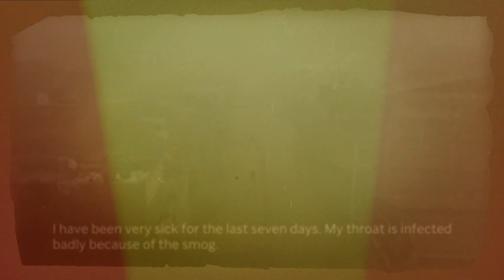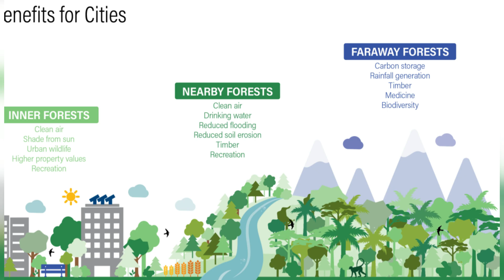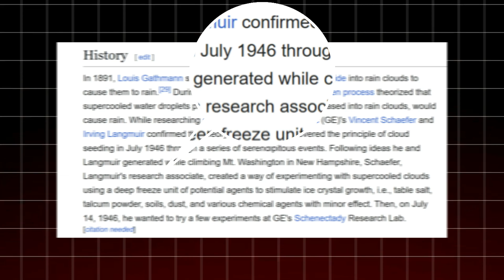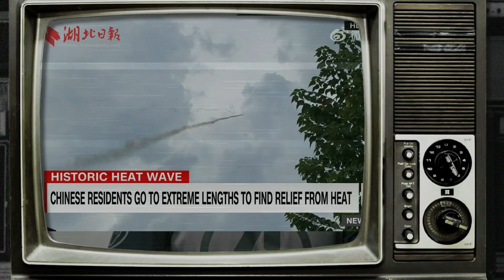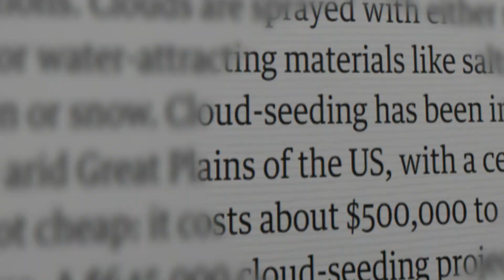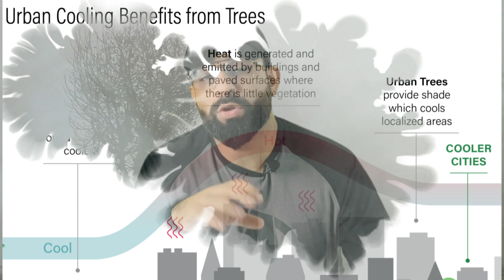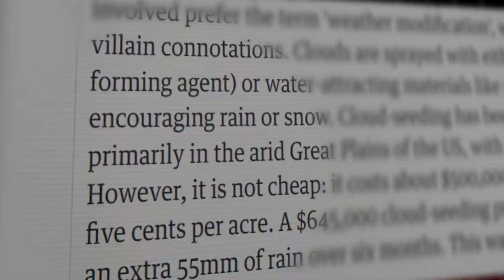Smog in Punjab: Can Cloud Seeding End the Pollution? | Smog Crisis In Pakistan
Welcome to Bleak Brains! In this video, we dive deep into the smog crisis affecting Lahore and Punjab, Pakistan, and explore an innovative solution that could change everything—cloud seeding. The toxic smog in Lahore has been a major health and environmental concern, impacting millions of lives and making air pollution control a priority for the region. But is there a cheap and effective way to combat this smog?

Join us as we discuss how cloud seeding works and why it could be the answer to Punjab's pollution problems. We’ll share examples of how countries around the world have used cloud seeding to tackle droughts, improve air quality at major events, prevent floods, and enhance agricultural productivity. Discover why cloud seeding is being seen as a game-changer for smog reduction in places like Lahore and how it could provide relief to millions suffering from poor air quality.

If you're concerned about the smog in Punjab or looking for sustainable solutions for air pollution in Lahore, this video will provide the insights you need. We’ll also address how cloud seeding can be applied as a practical tool for environmental improvement, focusing on its potential impact and why it's vital for Lahore's fight against toxic air.

____Chapters____
0:00 Intro
1:30 Less carbon emissions
2:00 Smog Solution
3:20 AQI In Lahore Pakistan
4:00 Preparations Before Smog
4:48 Urban Forest
5:00 Smog In China
6:16 Cloud Seeding
8:45 Cloud seeding in china
9:15 China Drought
11:50 Five Cent Slution Of Smog
13:50 Smog In Lahore
15:30 Trees
16:50 Outro

Gadgets I use:
Camera:

Mouse:
Razor Viper V2 Pro

Lights: Godox
Godox LR150 18-inch LED Ring Light with 78-inch Extendable Tripod Stand.

Laptops:
GPU: Nvidia GeForce RTX 4070 Laptop GPU
CPU: 13th Generation Intel Core i7–13700H processor
MacBook: MacBook Air Pro M1